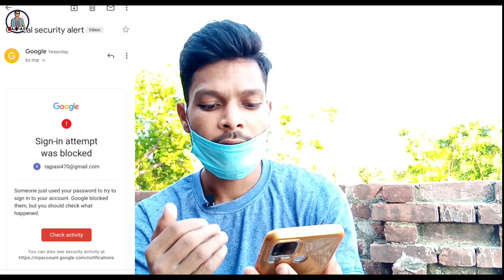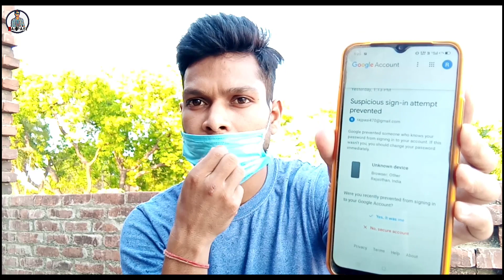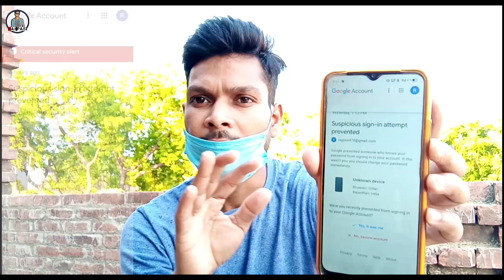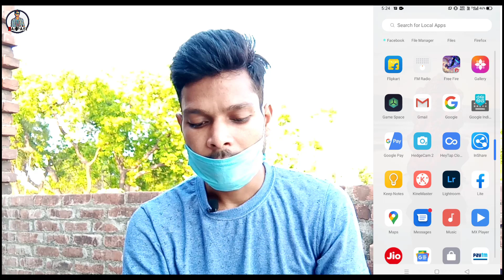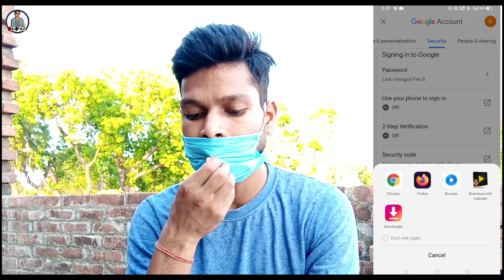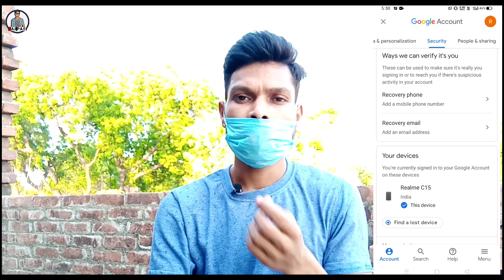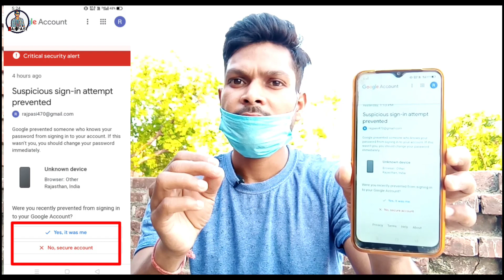मेरा चैनल किसी ने Hacked करने की कोशिश की | how to secure youtube channel from hackers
About This Video:- Dosto is video me maine apko yah bataya hai ki mere channel ko kaise hacked karne ki koshish ki gyi aur aap apne channel ko hacked hone se kaise bacha sakte hai sab kuch detail me bataya hai is video me video bahut informative hai so pura video jarur dekhna aur apne dosto me share jarur karna jo youtube creator hai.